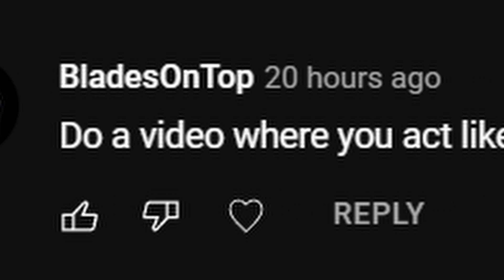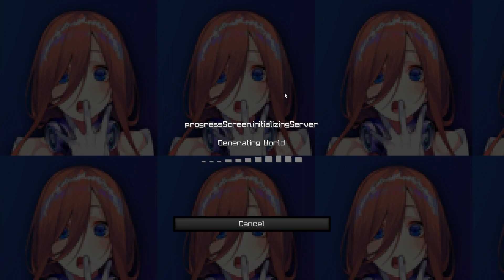Your Video Ideas Suck... | NetherGames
Thumbnails • Thumbnail made by me!

Minecraft Stuff •
Server: NetherGames
Port: Default
Pack • anime pack O_o
Sense • 35
DPI • 1800
FOV • 87